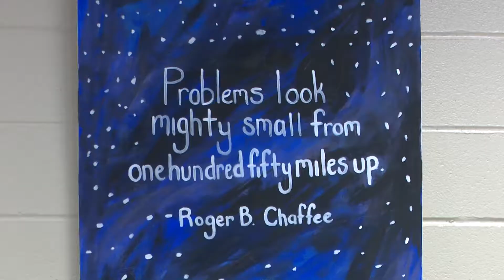VIDEO: Military mom shocks son with return - disguised as school mascot